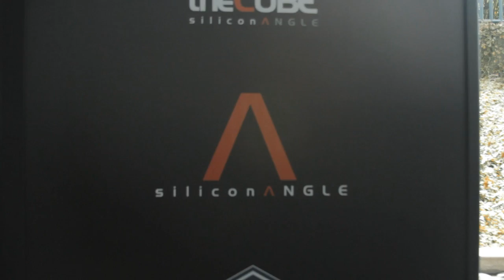Jonathan King | VMworld 2013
VMware hopes to earn a spot alongside public cloud giants Amazon and Google with vCloud Hybrid Service, a newly unveiled IaaS solution that offers full integration with on-premise customer environments. Jonathan King, the vice president of cloud strategy and business development at Savvis, discussed the impact of the service on his company in a recent interview on theCube.

With over 50 colocation facilities worldwide, Savvis is one of the largest service providers in the VMware ecosystem. There is overlap between its cloud portfolio and vCloud Hybrid, King acknowledges, but he intends to turn this challenge into an opportunity. He predicts that just as Savvis migrated from its homegrown orchestration layer to vCloud Director, it will be able to adapt its vision to accommodate the service and add value higher up the stack.

Savvis is aligned with EMC through its partnership with VMware. King details that the storage vendor's Atmos platform is a key component of his company's cloud storage portfolio, as is the VCE API. Additionally, many EMC customers choose to house their infrastructure in Savvis' colocation facilities.

King views the hybrid cloud as a "big unaddressed space" that the VMware ecosystem is poised to tap. He explains that the tens of millions of virtual machines out there constitute one "big distributed computer" that is far more resilient than the "mass compute pool" offered by cloud providers such as Amazon. This advantage gives VMware and its allies an edge in the rapidly growing hybrid segment.

The exec wraps up the interview by discussing Savvis' plans to monetize Cloud Foundry. Click the video below for more on that, as well as King's perspective on the role of developers in driving PaaS adoption.

Jonathan King, Savvis, at VMworld 2013 with Dave Vellante and Stu Miniman